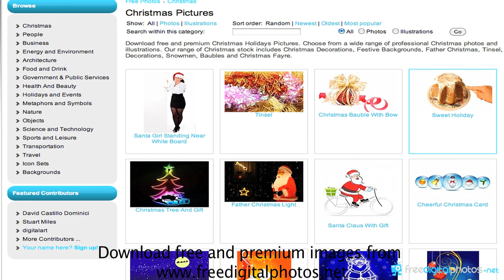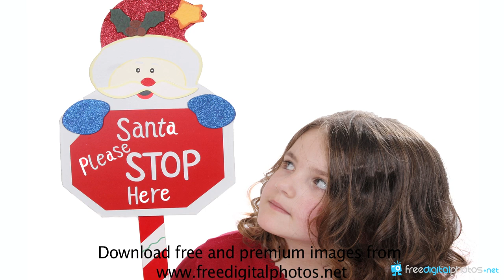Christmas Pictures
A festive slideshow of free and premium images available for download